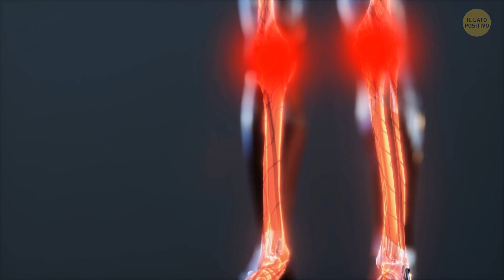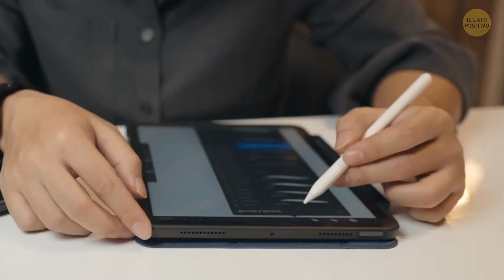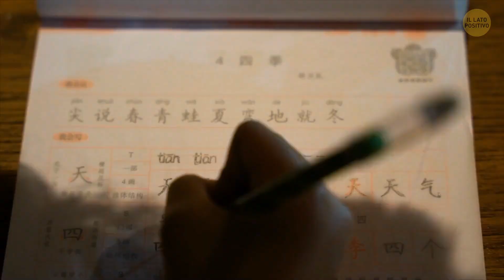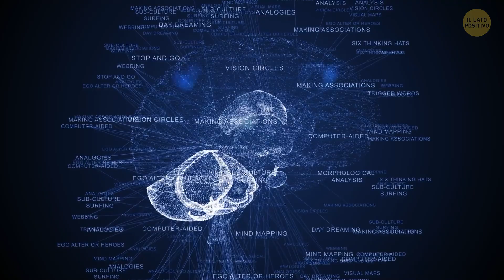Ecco perché Dovreste Provare a Camminare all’Indietro